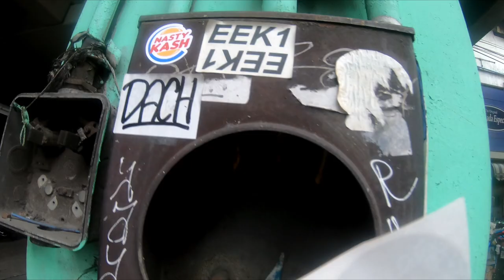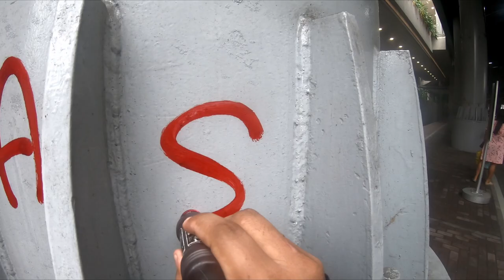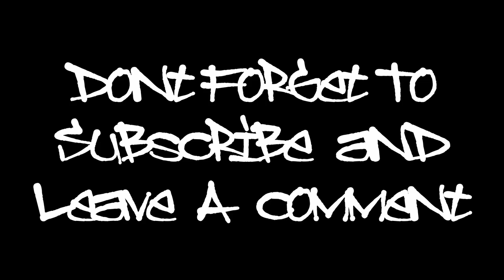GRAFFITI BOMBING & TAGGING MISSION pART 38